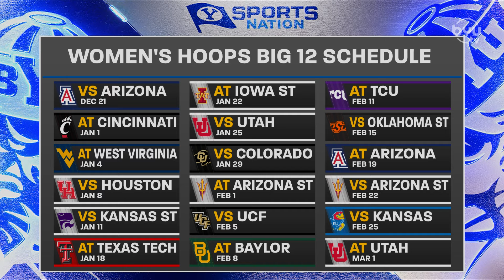John Wardenburg talks new additions to BYU Women's Basketball on BYUSN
BYU Women's Assistant coach John Wardenburg joins the show to talk about how week 1 of practice has been. He talks about how the new additions are helping the team and what they expect this season.

Watch BYUSN live and on demand on the free BYUtv app or BYUtv.org